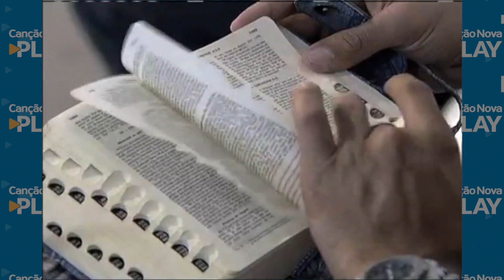Jovens robustecidos pelo Espírito - Astromar (24/07/10)